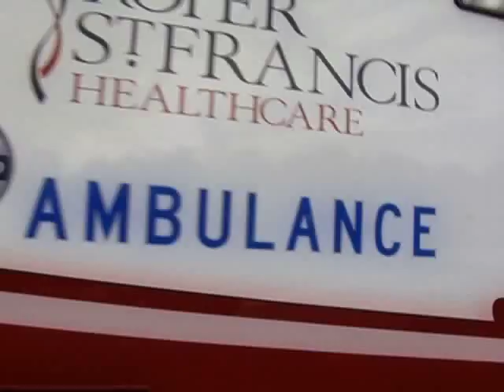Laser Treatment for Prostate Enlargement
Men age 60 and older often experience prostate enlargement. Dr. Jon Donaldson explains a new surgical technique, laser vaporization of the prostate, used to treat this issue with Roper St. Francis Healthcare's House Calls TV.